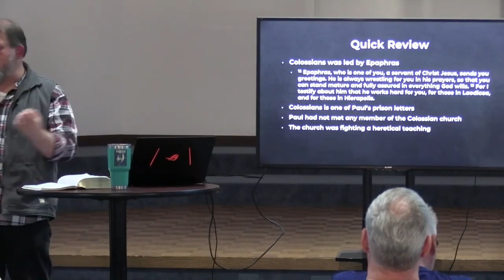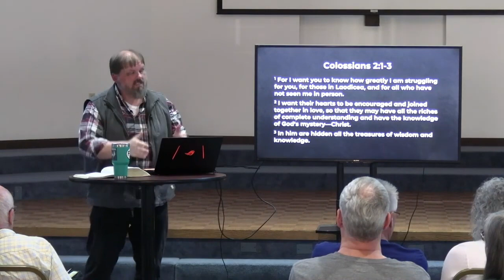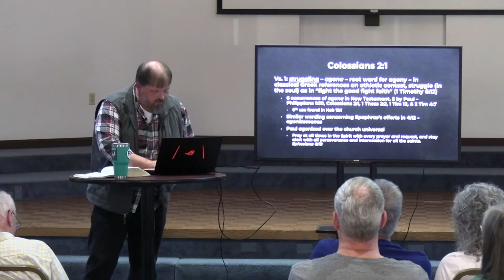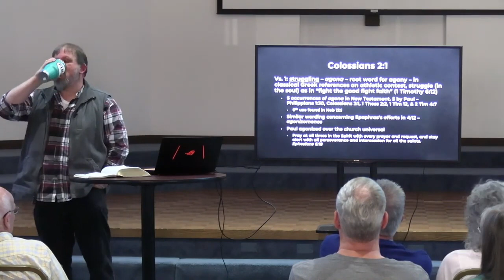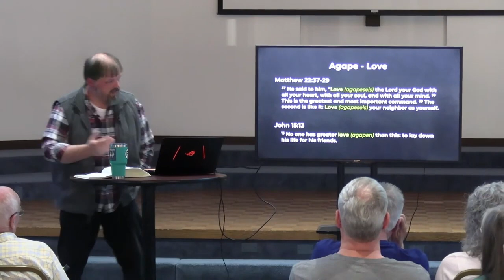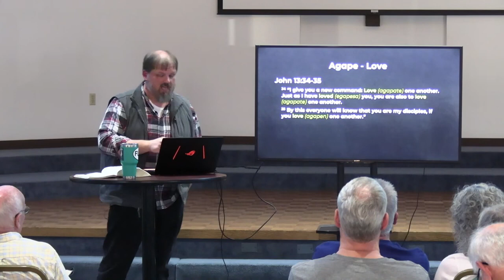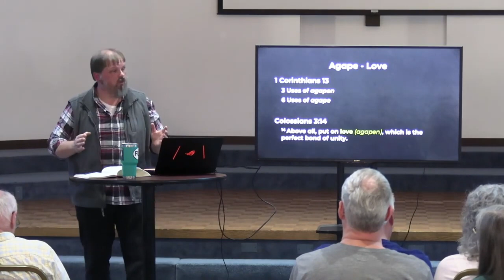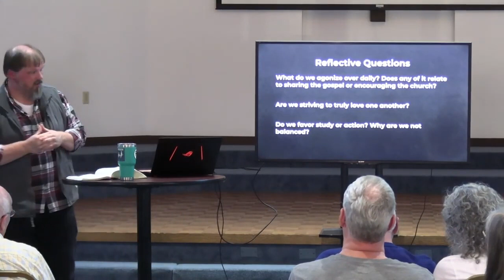A Struggling Love - Colossians 2:1-3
Wednesday Night Bible Study - April 19, 2023